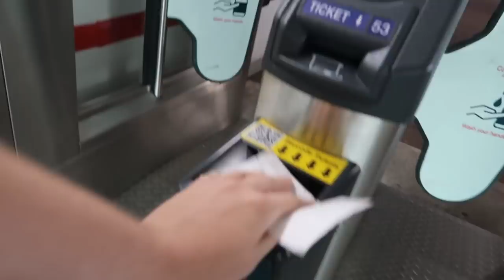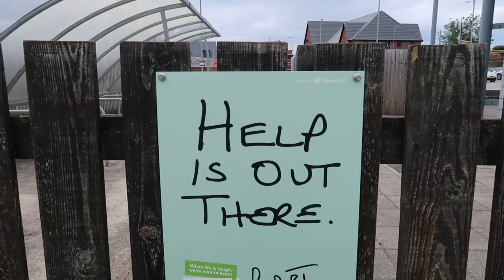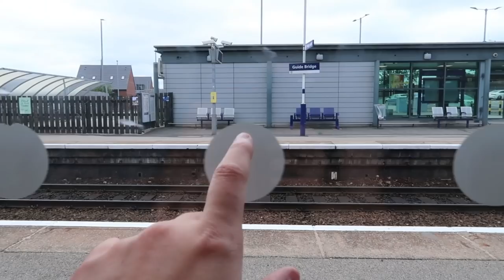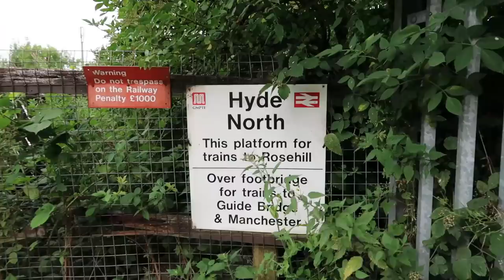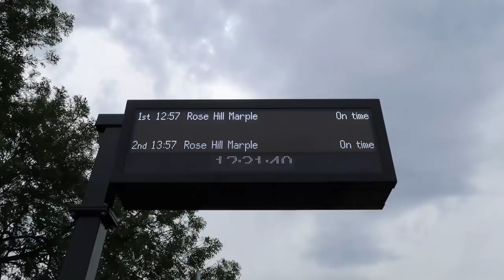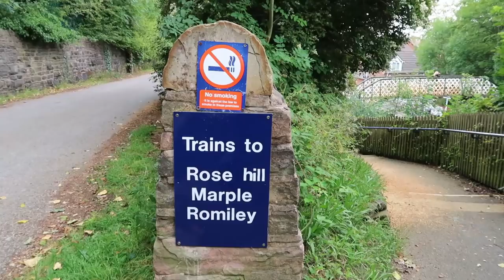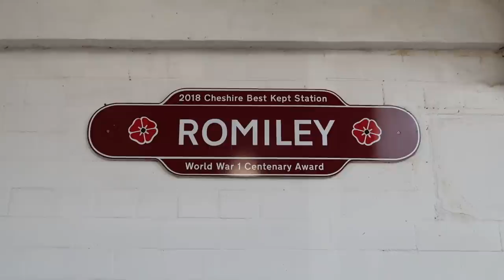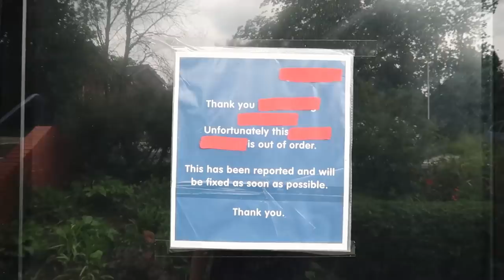Exploring the North West by Train DAY 32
Day 32 of my vlog series, Exploring the North West by Train. 24/07/21. Here I visit Reddish South, Denton, Guide Bridge, Hyde North, Hyde Central, Woodley, Romiley and Rose Hill. Enjoy! 2 dodgy stations, and just an overall fun day really!

A BIG THANKS to my YouTube members:
Sam's Vlogs trains & more, James Eastwood, Buses and Trains Around the UK, Lauren Hallett, Tase, SoundLad, Ryan, The Yorkshire Trainspotter, peterbester, Adam Flavell, cholmondley1152, E Thomas, Paavo Ylönen & glen bailey